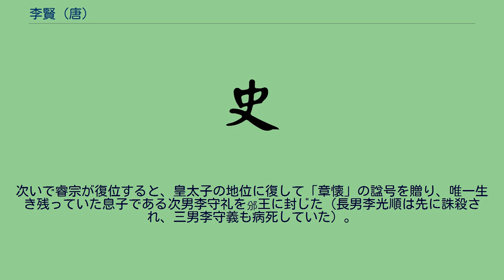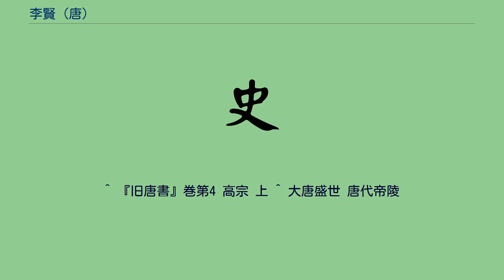李賢 (唐)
李 賢（り けん、655年1月29日 - 684年3月18日）は、中国・唐の皇太子。
高宗の六男で、母は武則天。
字は明允。
諡号は章懐太子（しょうかいたいし）。
中宗、睿宗の同母兄である。
5歳で潞王に封じられ、6歳で雍州牧・岐州刺史を兼ねる。
11歳で沛王・揚州都督・左武衛大将軍に任じられる。
上元2年（675年）、同母兄・李弘の死によって皇太子となる。
幼い頃より学問に通じ、儀鳳元年（676年）には学者たちとともに『後漢書』の注釈を完成させた。
ところが、正諫大夫の明崇儼が武后に対して弟の栄王顕（のちの中宗）を推挙したことから、武后は賢に対して皇太子を弟に譲るように迫った。
それから間もない調露元年（679年）に、明崇儼が強盗に襲われて死亡するという事件が起こった。
武后は彼を恨む賢の仕業であると疑い、賢の屋敷を捜索したところ、屋敷内から甲数百が発見された。
武后はこれを謀反の準備であるとして、高宗に迫って皇太子を廃して庶人とした。
さらに永淳2年（683年）に賢は巴州に流された。
翌文明元年（684年）に実権を掌握した武后は、左金吾将軍丘神勣を巴州に派遣して賢を幽閉し、迫って自殺させた。
ところが、丘神勣が帰還すると、武后はこれを罪に陥れて畳州刺史とし、改めて賢を雍王に封じた。
次いで睿宗が復位すると、皇太子の地位に復して「章懐」の諡号を贈り、唯一生き残っていた息子である次男李守礼を邠王に封じた（長男李光順は先に誅殺され、三男李守義も病死していた）。
^ 『旧唐書』巻第4 高宗 上 ^ 大唐盛世 唐代帝陵